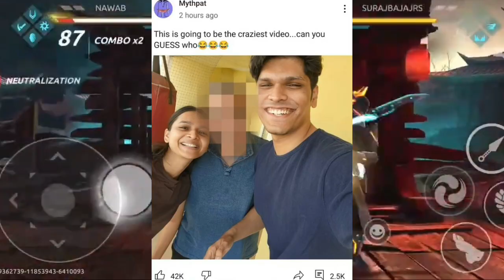FUKRA INSAAN KO DIYA STRIKE RIVA ARORA NE😱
today news is FUKRA insane Ko Diys STRIKE Riva Arora ne
Next update Aamir Siddiqui carryminaty collab video
Next update mythapat collab video